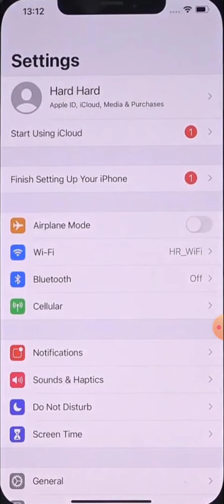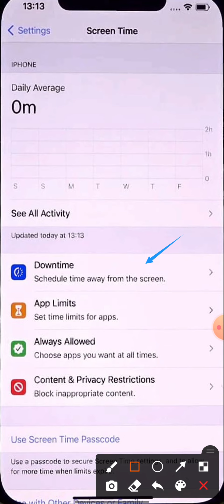How to increase screen timeout in iphone X Xr ,11 pro, | iphone X Xr me screen time kaise badhaye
About Video